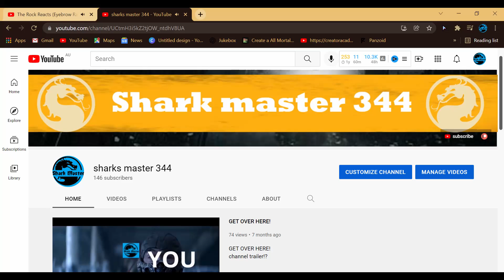The Rock Reacts To My Channel!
The Rock Reacts To The Sharks Master Channel! What an amazing thing to happen The Rock has reacted to my channel! But thank you guys for all the support views and everything it means a lot!